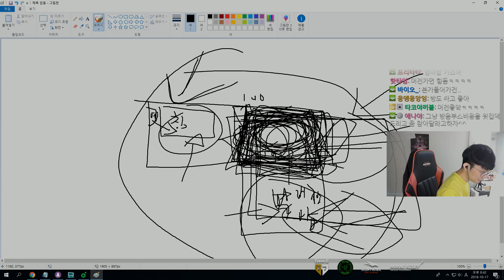[Miro IRL] 돈에 미친 전과2범 고시원생 공모씨! 대전 가는 꼴 보고싶어?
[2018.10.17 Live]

●i7-8700K RAM 32GB

●조준선 (기본)
정확도표시 - 비활성화
색상 - 흰색
두께 - 1
십자선 길이 - 25
중앙 공간 - 30
불투명도 - 80
외각선 불투명도 - 50
점 크기 - 5
점 불투명도 - 100